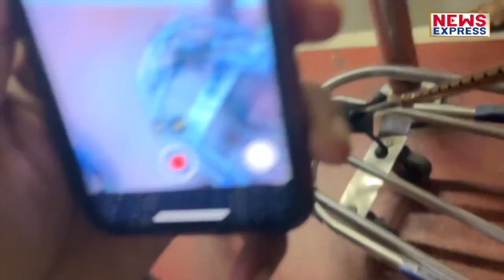Varun Dhawan ने फैंस का जीता दिल, प्रेग्नेंट पत्नी Natasha का एयरपोर्ट पर ऐसे रखा ख्याल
बॉलीवुड सेलेब्स अपना का स्टाइल और फैशन सेंस हमेशा ऑन पीक रहता है. ट्रेवलिंग से लेकर पार्टी, इवेंट में सितारे अपना ड्रेंसिंग सेंस खूब फ्लॉन्ट करते हैं. बीती रात भी मुंबई में कई सितारों को पैपराजी ने स्पॉट किया.